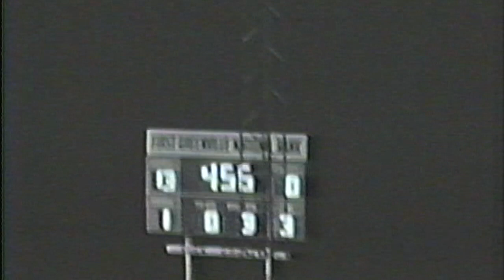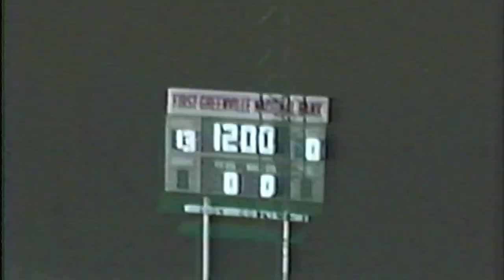Paris HS Football vs Greenville Fall 1975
This video is Paris Texas HS Football vs Greenville Fall 1975